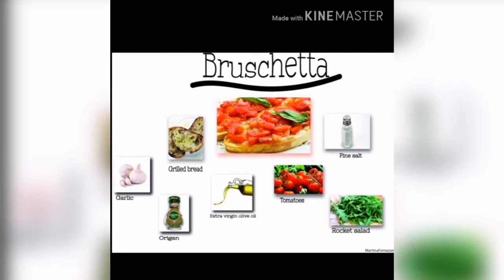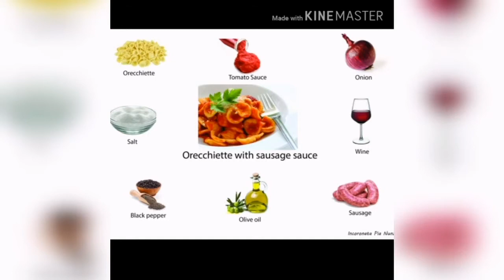Bringing Italian Flavours to Your Table!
Visual Recipe Book  from Italian gastronomy. It is a special gift for our partners involved in the e-twinning project "Sensing our Cultures".